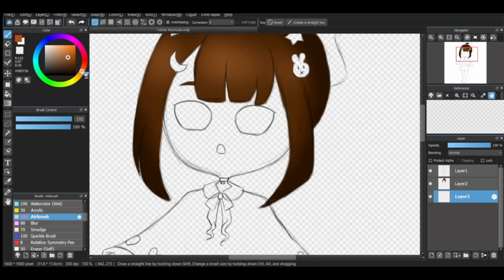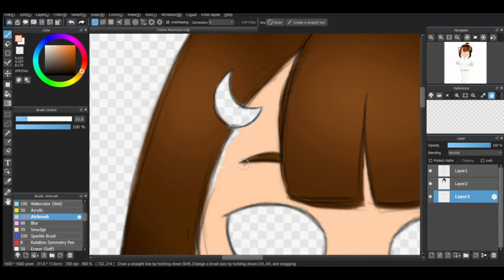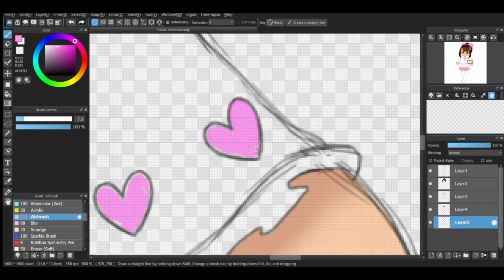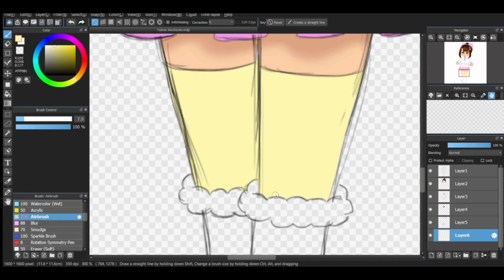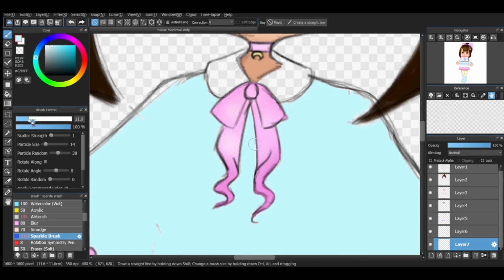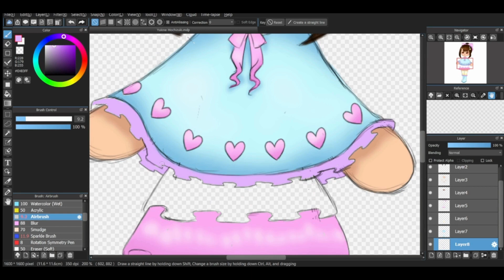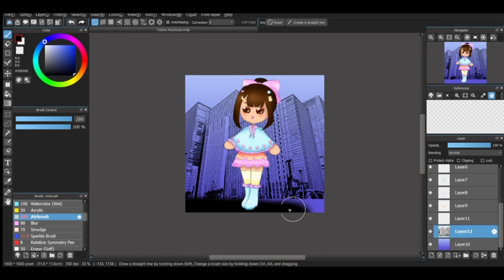Magic Quintet Draws: Yukine Mochizuki (Chibi Coloring Speedrun)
Magic Quintet's speedrun, coloring of one of her OCs in chibi form.
This character lives within an alternate Earth but magic exists.

Character Name: Yukine Mochizuki
- She's calm, shy, and likes to keep things to herself
- They represent Winter
- Specializes in Ice Magic
- Wants to become an architect

CREDITS:
Illustrations: MagicQuintet18
Art App: MediBang Paint
Video Recorder: Streamlabs Desktop
Video Editor: Canva and Clipchamp